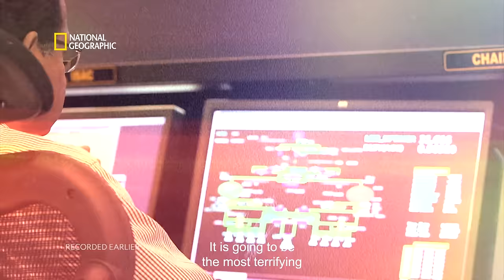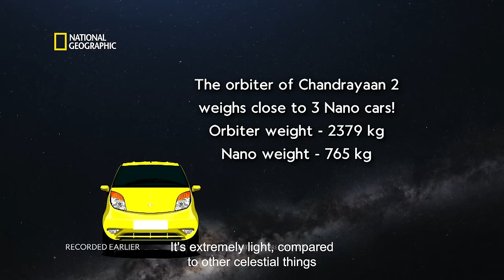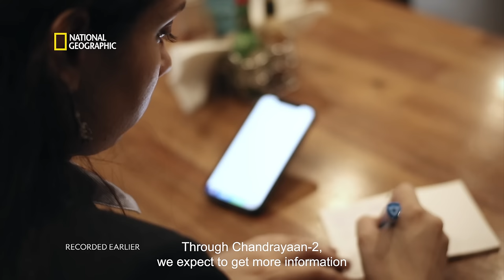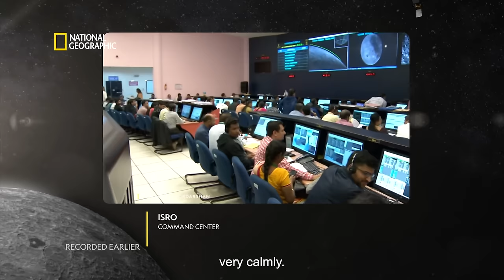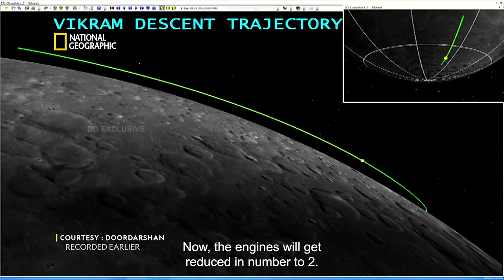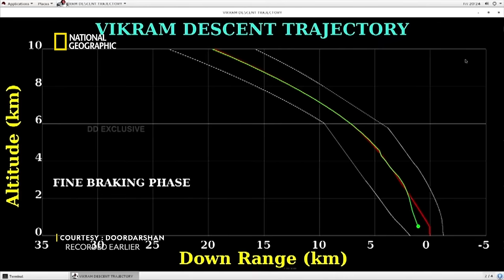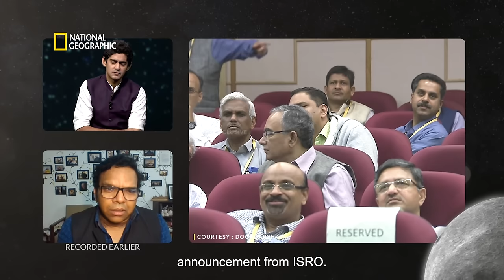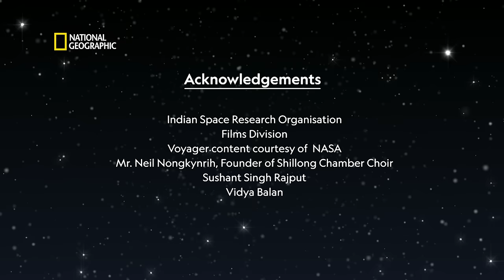The Full Story of Chandrayaan-2 | Full Episode | National Geographic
The mysteries of space have always intrigued us and following through with this intrigue, ISRO set out on its most ambitious mission till date, Chandrayaan-2. Follow this inspiring mission on Chandrayaan-2, on National Geographic.